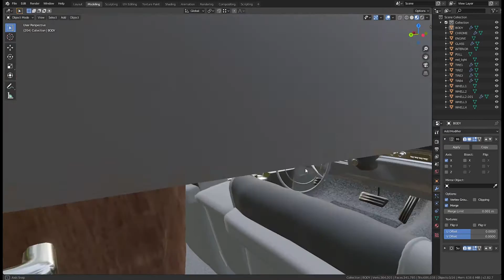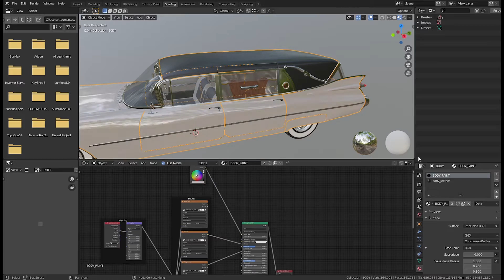Cadillac Hearse Space Wagon 1959 - Learn 3D while you watch Arq Lugo Youtube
Blender 2.82 modeling, substance painter shading (metalic- roughness), keyshot renderings, you can change any body color from base color in the Principal BFDS material , polys:341785, vertx:364005, all faces positive orientation, formats: OBJ, FBX, 3DS, BLEND, STL. MAX, DAE

vehicle modeled as close as possible to reality, all meshes are modeled in low polygon with the subdivision modifier applied but not collapsed, all meshes are mapped and painted, clean geometry, without ngons.

1147HP Toyota Supra MK4 Full Send! - Assetto Corsa | Thrustmaster T300 RS Gameplay
- Learn 3D while you watch Arq Lugo Youtube